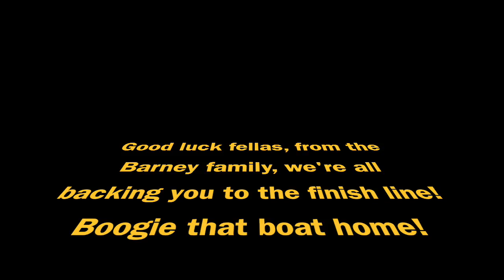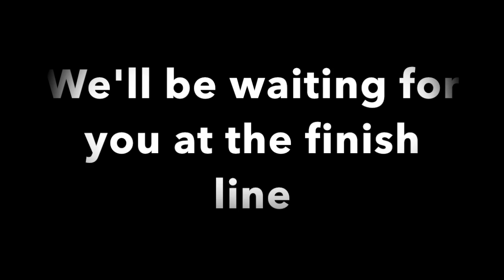Rough and Ready Peps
To the Rough and Ready Rowers, here's a message from the Barney Army. Keep going lads, no excuses.

Wim, Fred, Andrew and Kyle are taking part in the GB Ocean Row Challenge - an unassisted 2000 mile circum. nav ocean rowing race around the UK. This is the toughest rowing challenge the world has to offer, these blokes are undertaking it completely selflessly and raising money for an amazing cause.
Please take a second to view their website, if you feel like helping out the boys and bringing them home, they'd be very grateful for any spare change you can send their way.
They're aiming for £150,000, lets get past that, don't think, just do it.